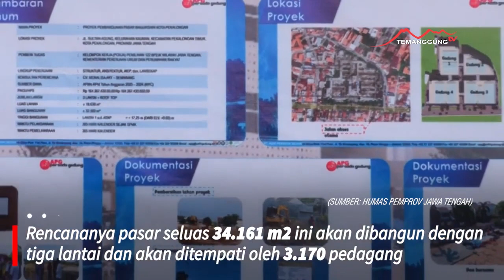PEMBANGUNAN PASAR BANJARSARI DITARGETKAN SELESAI LEBIH CEPAT